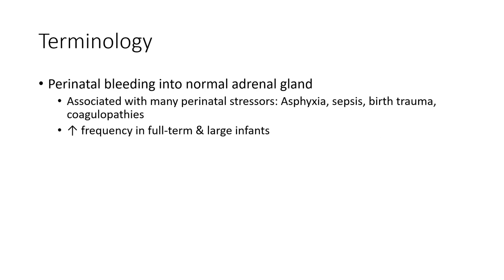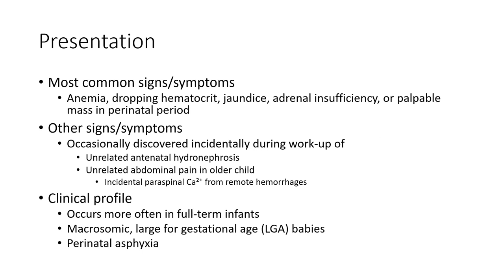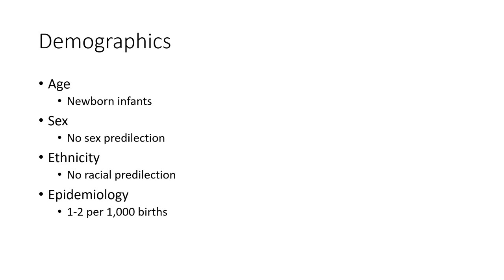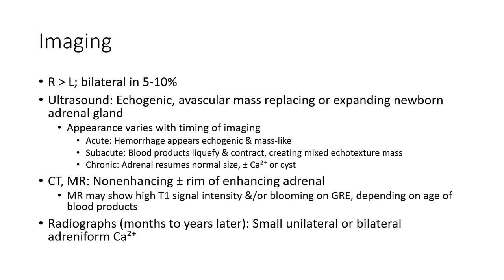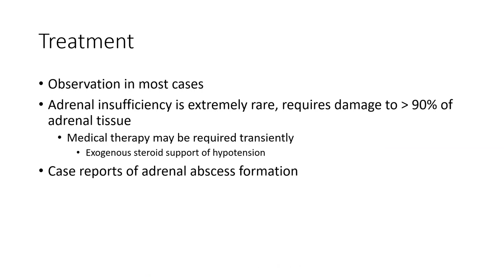Neonatal Adrenal Hemorrhage Imaging